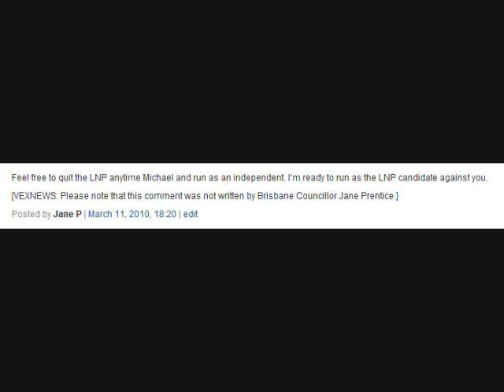Jane Prentice Liberal Brisbane councillor unimpressed with VEXNEWS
Brisbane councillor and Liberal Jane Prentice wasn't overjoyed with "little" VEXNEWS and threatened to call in the lawyers.